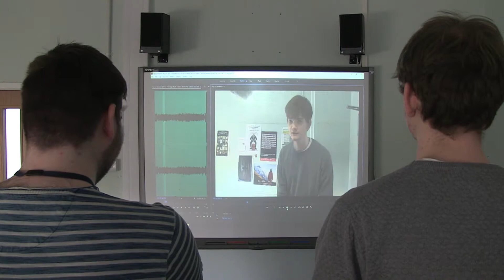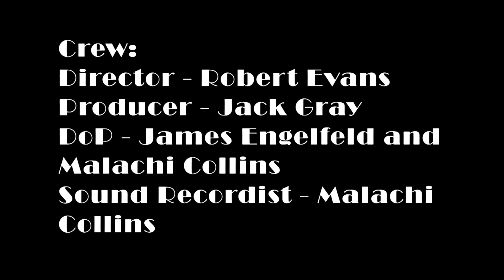Smash Cut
A smash cut film made by me and my group @ L3 Creative Media, 2018.